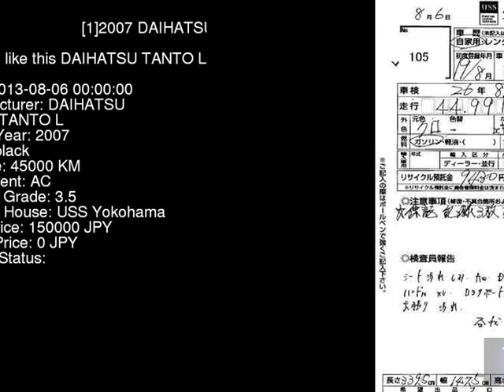2007 DAIHATSU TANTO L L350S - Japanese Used Car For Sale Japan Auction Import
2007 DAIHATSU TANTO L L350S - Japanese Used Car For Sale Japan Auction Import L350S,DAIHATSU,TANTO,L,USS Yokohama,jdmvip,vip,jdm,cars,japan,jdmvip.com,japanesecars,usedcars Japanese Used JDM Car For Sale At Auction in Japan for Import